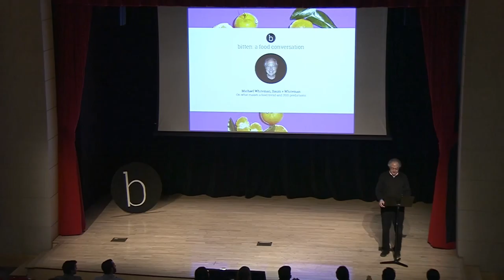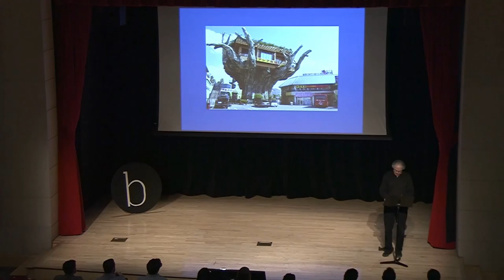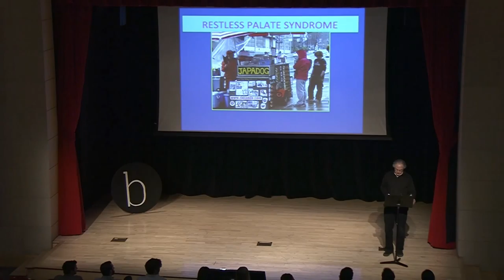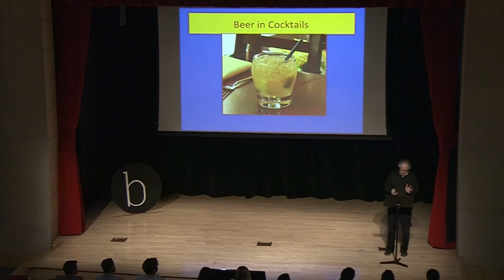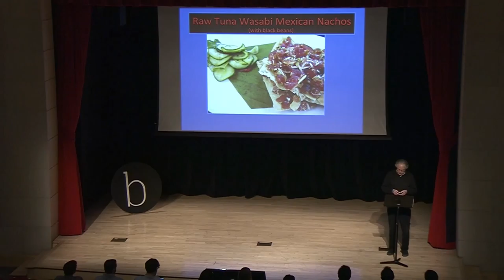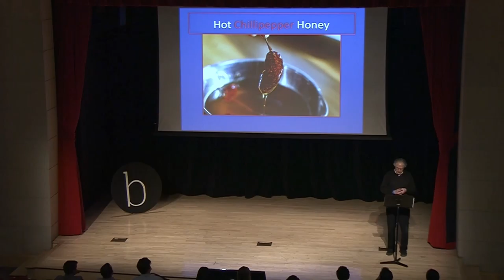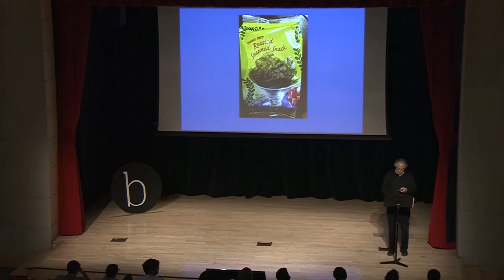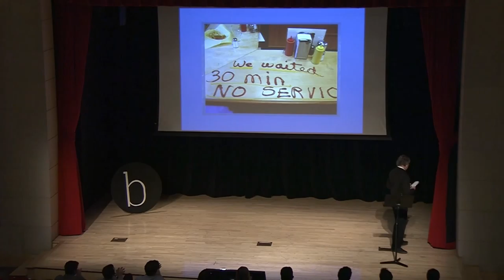Michael Whiteman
The legendary founder of Baum + Whiteman, Michael Whiteman, shares 2015's biggest food trends.